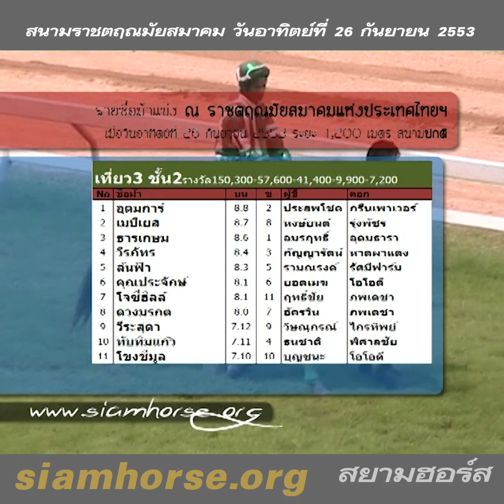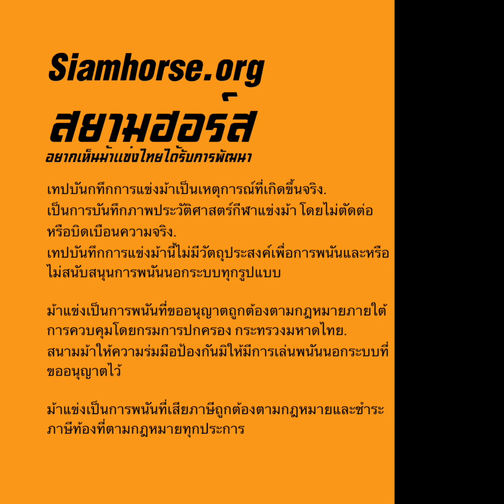[26 กันยายน 2553] VTR ม้าแข่งสนามราชตฤณมัยฯ(สนามไทย-นางเลิ้ง) | ม้าชั้น 2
ผลการแข่งม้าสนามราชตฤณมัยสมาคมฯ ประจำวันอาทิตย์ที่  26 กันยายน 2553
ทุกคลิปของนัดแข่งวันนี้

4 วีรภัทร 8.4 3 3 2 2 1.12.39 กัญญารัตน์ หาดผาแดง 13 9
3 ธารเกษม 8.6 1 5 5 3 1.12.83 อมรฤทธิ์ อุดมธารา 42 13
8 ดวงมรกต 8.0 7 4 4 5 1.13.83 อัครวิน ภพเดชา 55 13
7 โจซี่ฮิลล์ 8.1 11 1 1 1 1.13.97 ฤทธิ์ชัย ภพเดชา 999 140
10 ทับทิมแก้ว 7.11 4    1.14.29 ธนชาติ พิศาลชัย 969 100
2 เมบีเยส 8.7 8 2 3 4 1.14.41 หงษ์ยนต์ รุ่งพัชร 768 63
6 คุณประจักษ์ 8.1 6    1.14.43 ยอดเมฆ โอโอดี 165 31
9 วีระสุดา 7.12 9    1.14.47 วิษณุกรณ์ ไกรทิพย์ 79 19
5 ล้นฟ้า 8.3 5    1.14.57 รามณรงค์ รัศมีฟาร์ม 999 809
1 อุดมการ์ 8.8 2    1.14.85 ประสพโชค กรีนเพาเวอร์ 999 193
11 โขงชีมูล 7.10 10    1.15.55 บุญชนะ โอโอดี 560 68
ควบสามตัวตรงจ่าย 141